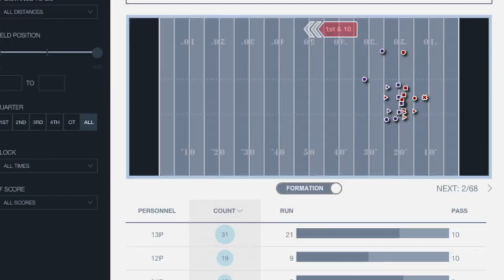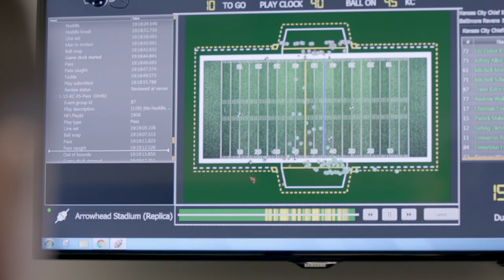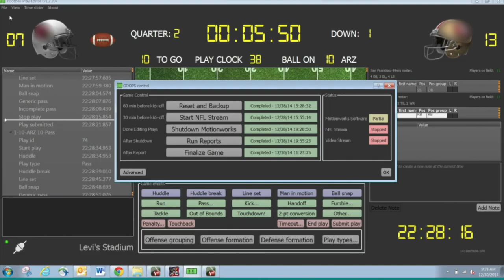Stories from the Edge: NFL Bets Big on RFID, IoT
New Orleans Saints head coach Sean Payton explains how Zebra's location technologies have given his team the valuable insights they’ve needed to capture their performance edge over the last few seasons.

Read this blog post to learn more about how location technologies have given the New Orleans Saints the valuable insights they’ve needed to capture their performance edge over the last few seasons